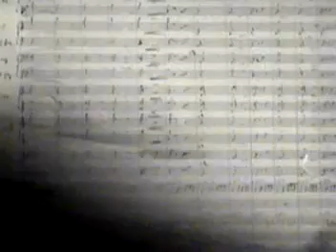megadeth - symphony of destruciton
one of megadeths most famous song

You take a mortal man,
And put him in control
Watch him become a god,
Watch peoples heads aroll
Aroll...

/chorus/
Just like the pied piper
Led rats through the streets
We dance like marionettes,
Swaying to the symphony...
Of destruction

Acting like a robot,
Its metal brain corrodes.
You try to take its pulse,
Before the head explodes.
Explodes...

/chorus/

The earth starts to rumble
World powers fall
Awarring for the heavens,
A peaceful man stands tall
Tall...

/chorus/

metallica evolution of dance girlfriend umberella rihanna don´t stop the music usain bold 100 m 9.69 devil went down to georgia fc 100% one fc 100% USA Barack Obama John Mccain kanye west black parade halo 3 head shot german kid fat boy angry the it is you laughing baby sneezing panda guns and roses bruce springsteen bon jovi aerosmith guitar hero 2 guitar hero 3 custom song resident evil 5 guitar hero world tour song list fable 2 the end of the world 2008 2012 ww1 wwII war street fight pimp my ride car race drag race nice car jump run kobe bryant Lebron james basketball football baseball simpsons southpark family guy will smith indiana jones 5 new star wars? i am legend transformers 2 leona lewis bleeding love timbaland apologize chris brown with you alicia keys no one jeff dunham ahmed the dead terrorist hahaha akon don´t matter Chris Brown;Chris Brown featuring T-Pain - Kiss Kiss Timbaland - The Way I Are OFFICIAL MUSIC VIDEO Potter Puppet Pals in "The Mysterious Ticking Noise" guitar donna ft. Justin Timberlake - 4 Minutes Sean Kingston - Beautiful Girls Jordin Sparks featuring Chris Brown - No Air duet with Chris Brown Britney Spears - Gimme More OK Go - Here It Goes Again Jonas Brothers - SOS Music Video - Official (HQ) Soulja Boy Tell Em | Crank That | Album In Stores Now! miley cyrus universial music group kanye West Stronger Video(High Quality)Soulja Boy Tellem - How to Crank That - INSTRUCTIONAL VIDEO! Battle at Kruger friends seinfeld High School Musical 2 - Everyday Basshunter : Now You're Gone  "Weird Al" Yankovic - White & Nerdy Nelly Furtado Say it Right Paul sings Nessun Dorma high quality video/sound Avril Lavigne - When You're Gone bianca ryan Vanessa Hudgens Say Ok Music Video (Official with Zac Efron) punkd jackass skateboard justinge3 rick n' roll 50 Cent AYO Technology feat Justin Timberlake MUSIC VIDEO High School Musical - We're All In This Together  Free Hugs Campaign. (music by Sick Puppies.net album out) Miss Teen USA 2007 - South Carolina answers a question Charlie The Unicorn 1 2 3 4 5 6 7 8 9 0 ! ? .
 "Chocolate Rain" Original Song by Tay Zonday Amy Winehouse - Rehab "Britains Got Talent * Connie, 6, WOWs Simon Cowell !!! extreme funny Jonas Brothers - Burnin' Up - Official Music Video (HQ)